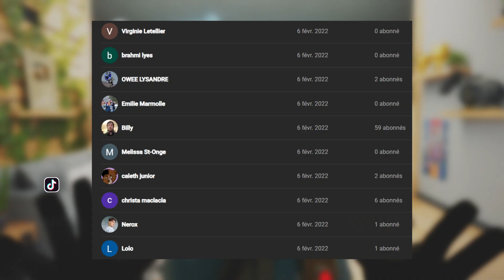Comment avoir le skin SWITCH sur Fortnite ?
Sources : HYPEX, ShiinaBR, iFireMonkey, Zatheo, Twitter, Reddit, Epic Games